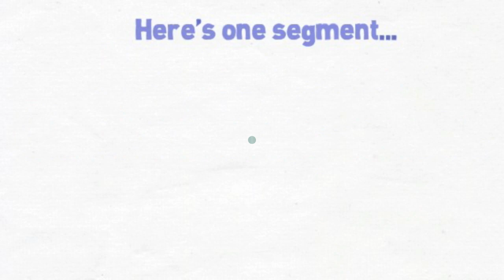The Value of Video Marketing - What Can Video Do For You?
Join us as Charlie Seymour Jr interviews Dr. Marc Kossmann about the early days of building a private practice right out of graduate school.
Just how much training in business development and marketing do most professionals get as part of their education? In a word, none. From the basics of a business card and a networking meeting all the way up to the power of using video to dominate search engine results and leverage your presence online -- use this information to shorten YOUR marketing learning curve.

The power of video marketing is its ability to deliver one-to-one interaction with thousands of people independent of your actual time investment. That is time leverage! That is breaking free from the TimeTrap Plateau. You can have your best representative (YOU) speaking directly to your ideal client any time, anywhere, and you can make sure it is your best, most powerful presentation.
People want to know, like, and trust you before they have to take any risk and invest any time actually meeting you in person. That is what video does for you. Join us for this discussion and discover how video can create new income streams for your business or professional practice.

The podcast on this page will show you how.
Here's another way video can be used -- as a way to get people to see a whole marketing system in several easy steps. Dr. Marc and Charlie created Trade Show Automated Sales Machine for everyone who ever goes to a trade show, conference, or Meetup; returns with a stack of business cards; and wonders: "Isn't There A Better Way To Follow Up With People!!?"
It's amazing -- whether it's a technical school or professional training in graduate school, there is almost no part of the curriculum aimed at helping a professional think like a business owner.

If you are self employed, you have a job. You then have the headaches of both the employee and the boss! Owning a business means being able to step back and think in strategic terms. And that is very difficult to do when all of your time is swallowed up being the technician delivering the service.

When it comes to marketing, it's somehow supposed to happen by magic or so it seems since most professional and graduate training spends NO time on marketing. But marketing is a profit driver. Marketing is the lifeblood of any business. It's hard to provide a service without a client, and it's hard to have a client if you don't have a systematic means of communicating to your target audience.
That's marketing.

It's about connecting and building relationships. Tapping into the power of video in your marketing IS a bit like magic because you can appear in many places at once at any time of day or night. You can meet with your potential new clients at any time or place that is convenient for them and let them get to know you. That's a pretty neat trick!
Video marketing is powerful and it powers your profits. Discover the power of video marketing here!